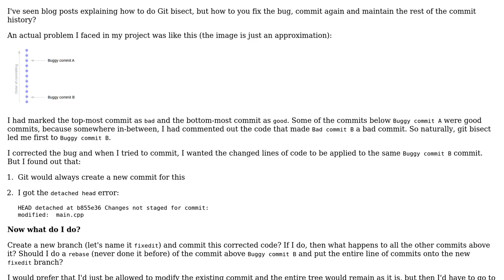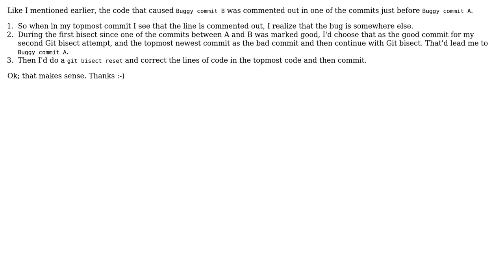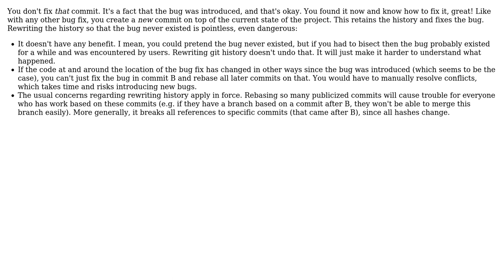Software Engineering: Git Bisect found the buggy commit. Now what?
With thanks & praise to God, and with thanks to the many people who have made this project possible! You are responsible for your own actions.